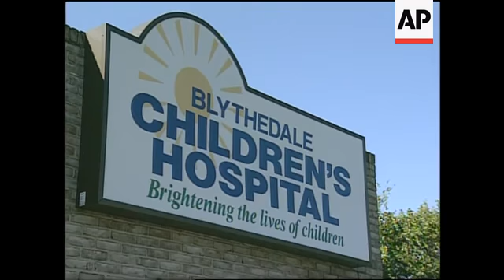Next step for formerly conjoined Filipino twins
1. Cameramen and photographers taking pictures of twins
2. Carl being handed from social worker to mother
3. Carl in mother's arms, Clarence is standing and playing
4. Carl in mother's arms, Clarence is standing and playing
5. Mother helping Carl to walk, picks Carl up
6. Close up of Clarence
7. Close up Clarence playing
8. Wide shot press conference at hospital
9. Close up hospital sign outside
10. Wide shot hospital exterior
11. SOUNDBITE: (English): Arlene Aguirre, mother of twins:
"I already consider this (the hospital) like my home for two years, I don't want to cry, I don't want to cry, really, but it's, I don't know, it's a mixed feelings right now, to have a home for me and the boys outside Blythedale, or outside a hospital setting, and I'm so happy, and very excited also."
12. Medium shot street scene in Scarsdale
13. Medium shot street scene in Scarsdale
14. Wide shot street scene in Scarsdale
15. Wide shot, from window of moving car, houses in Scarsdale (note - the houses shown are not the future home of the Aguirres)
16. SOUNDBITE: (English): Arlene Aguirre, mother of twins:
"For me, I'm so excited, also and happy, but a little bit scared and nervous, because this is really the first time that I'm going to bring the boys outside and take care of them by myself."
17. Medium shot mother and twins

STORYLINE:

Carl and Clarence Aguirre, the 3-year-old Filipino twins who were joined at the head until U.S. surgeons separated them, left their hospital room for a home of the family's near New York City.

The boys and their mother, Arlene Aguirre, who brought her sons to New York two years ago and has lived in hospital housing, are about to set up a household in Westchester County, county spokeswoman Victoria Hochman said Monday.

The family's new house is part of the Westhab organization, which provides housing and social services for homeless and low-income families.

Because Arlene Aguirre has no income, the rent is being waived by the village and furniture has been donated.

It's another milestone for the brothers, whose separation last year is considered a major success. There have been no serious complications.

Clarence began walking in August and doctors express confidence that the boys' delayed speech will eventually approach normal.

Carl and Clarence will continue to get therapy and preschool sessions at Blythedale, through the 9 a.m. to 3 p.m. day session rather than 24 hours a day. The boys will be picked up at their home.

Surgeons have said that the physical, occupational and nutritional therapy the boys received at Blythedale was a key to the success of the separation surgery, which took place in four instalments in 2003 and 2004.